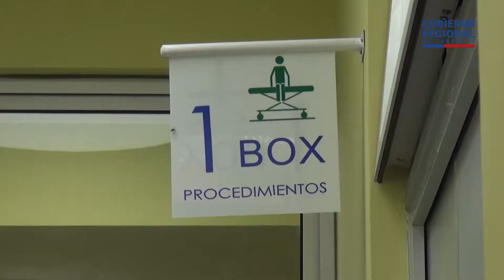Vecinos de Pachica conocieron las obras de la nueva posta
La Intendenta de Tarapacá, Claudia Rojas, llegó hasta la localidad de Pachica en la comuna de Huara, para conversar con los vecinos acerca de las obras ya terminadas de la nueva posta, proyecto que fue financiado por el Gobierno Regional de Tarapacá y que podría ser inaugurado durante enero de 2018 de acuerdo a la información entregada por la municipalidad.

Gobierno Regional de Tarapacá